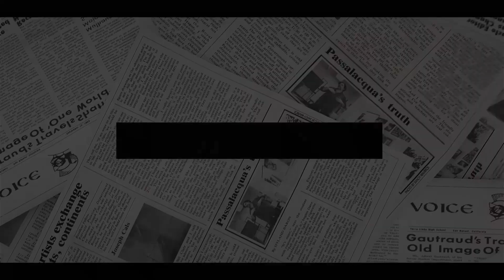HARRY MADE A FOOL OUT OF MEGHAN! Meghan Had A TERRIBLE QUARREL With Harry Over Secret Phone Messages